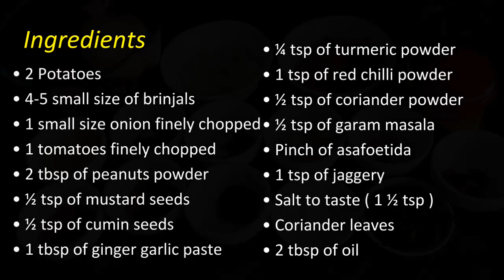Aloo Baingan Recipe (आलू-बैंगन की सब्जी) | Aloo Baingan Ki Sabji | Quick Aloo Baingan Masala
Ingredients

• 2 Potatoes
• 4-5 small size of brinjals
• 1 small size onion finely chopped
• 1 tomatoes finely chopped
• 2 tbsp of peanuts powder
• ½ tsp of mustard seeds
• ½ tsp of cumin seeds
• 1 tbsp of ginger garlic paste
• ¼ tsp of turmeric powder
• 1 tsp of red chilli powder
• ½ tsp of coriander powder
• ½ tsp of garam masala
• Pinch of asafoetida
• 1 tsp of jaggery
• Salt to taste ( 1 ½ tsp )
• Coriander leaves
• 2 tbsp of oil

My Gear